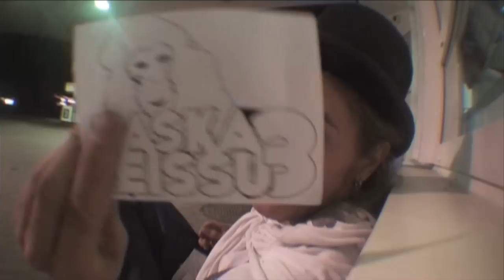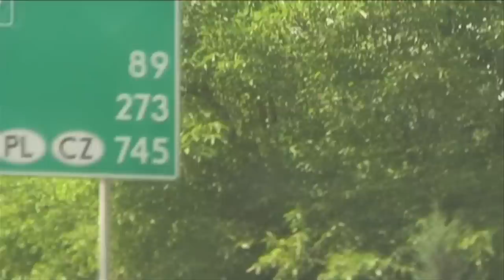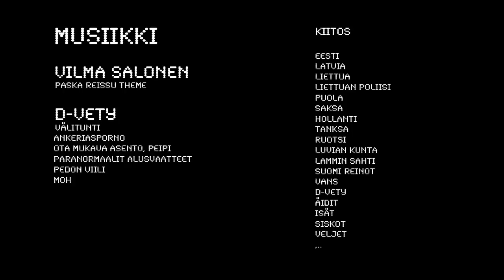Paska Reissu 3 Jakso 3 "Taas Juha"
Kyseessä on Vuonna 2008 kuvattu Paska Reissu 3.
Paska Reissu 3 on Paska Reissun 3 Tuotantokausi.

Se miksi juuri tällä lähdemme liikeelle, älä kysy.

Paska Reissu 3 Jakso 1 ja jakson nimi on Persverinahal.

Nauti matkasta, ja viikon päästä taas uusi jakso!